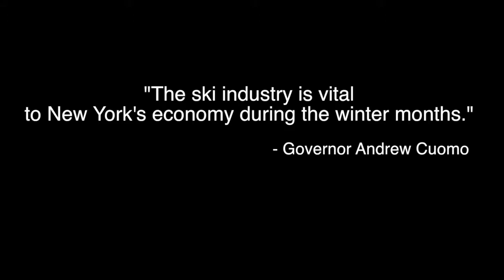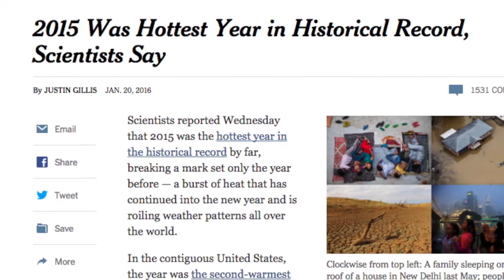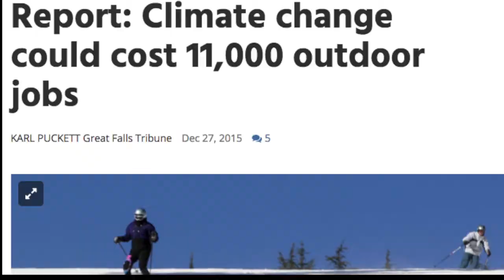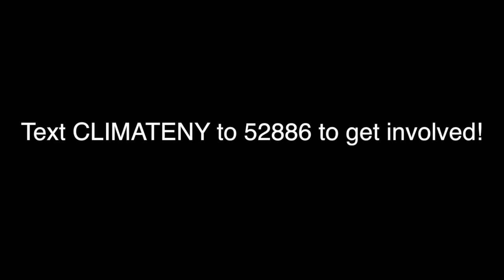Does Climate Change Mean the End of New York's Ski Industry?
This video highlights the effects of climate change on New York's ski industry.